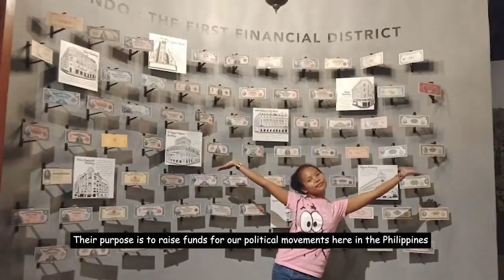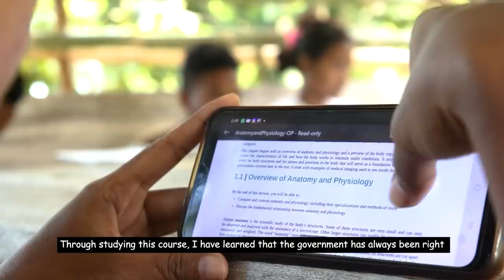GIPAHIMUSLAN sa KOMUNISTA | docu vlog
Rurelyn Bay-ao; 'I’ve always wanted to experience playing like the other kids
who basked in playing with nature to experience swimming in streams and climbing trees.
I haven’t experienced these because my youth has been stolen.
What happened to me? My comrades in the party who became my close friends call me “Lang Lang”. Now, I want the world to know my story through my narration.